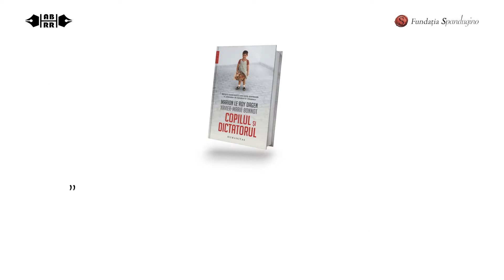Marion Le Roy Dagen – finalistă - premiul Romulus Rusan 2021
Fundația „Ana Blandiana și Romulus Rusan” în parteneriat cu Fundația „Spandugino” anunță instituirea PREMIULUI „Romulus Rusan” pentru cartea de literatură a memoriei.

Acest premiu celebrează personalitatea extraordinară a lui Romulus Rusan, scriitor, intelectual public de marcă al ultimelor decenii, ctitor de instituții fundamentale pentru destinul autentic democratic al României, luptător de cursă lungă pentru memoria profundă, în adevăr, a istoriei recente.

Criterii de eligibilitate: Juriul ia în discuție cărțile apărute în limba română în cursul anului precedent, precum și contribuțiile cele mai importante pentru construirea unui adevărat patrimoniu al memoriei.

Juriul primei ediții a Premiului „Romulus Rusan” a avut următoarea componență: Mircea Anghelescu (președinte), George Ardeleanu, Ana Blandiana, Cristian Pătrășconiu, Lavinia Spandonide, Mihai Zamfir.

Finaliștii Premiului ”Romulus Rusan” – ediția 2021 – sunt următorii:

*Mirel Bănică – pentru cartea ”Prin România. Carnete de drum” (Editura Polirom)

*Ruxandra Cesereanu – pentru cartea ”De la Golania la rezist. Jurnal civic 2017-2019” (Editura Polirom)

*Marion Le Roy Dagen – pentru cartea ”Copilul și Dictatorul” (în colaborare cu Xavier-Marie Bonnot)(Editura Humanitas)

*Dorian Galbinski – pentru cartea ”Viața trece ca un glonț. Memoriile unui reporter BBC” (Editura Humanitas)

*Radu Mârza – pentru cartea ” Călători români privind pe fereastra trenului. O încercare de istorie culturală (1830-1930)” (Editura Polirom)

În mod excepțional, date fiind condițiile de restricție impuse de pandemia coronavirusului, Premiul „Romulus Rusan” a luat în calcul, la prima sa ediție, cărțile apărute în ultimii 2 ani (2020 și 2021)

Trofeul Premiului Romulus Rusan este realizat de artista Maria Pop Timaru.